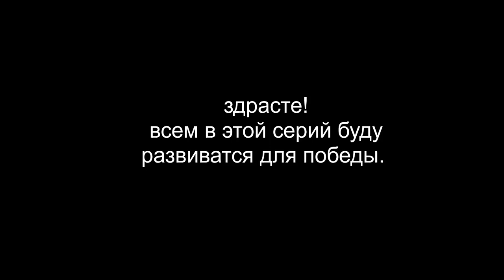Sid Meier's Civilization VI прохождение за рим walkthrough Rome #9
вcем привет в этом видосе буду проходить за рим циву 6. ролик будет из несколько серий .
Этот 9й часть видоса но не конечный.
буду развиватся и стримится к победе.